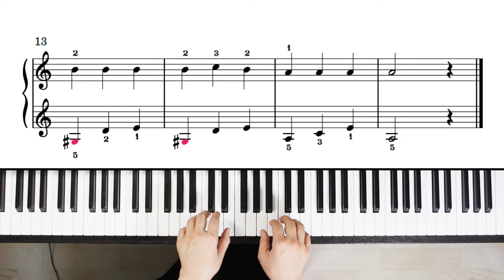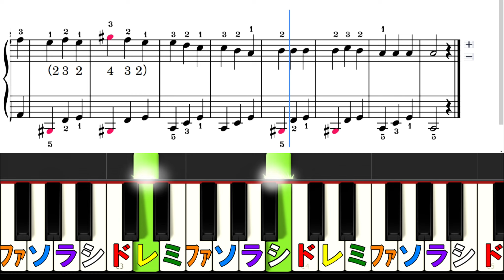愛のロマンス ～禁じられた遊び～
0:36　鍵盤＆楽譜（練習用）

この楽譜はこちらからダウンロードできます↓
⭐️【愛のロマンス】🔰

わたなべmusicYouTubeチャンネル

H.P.